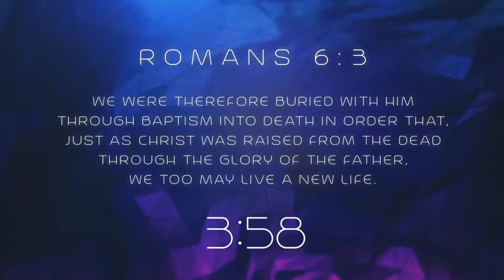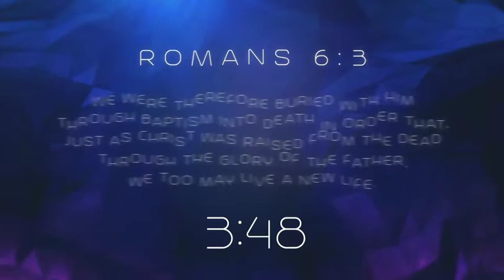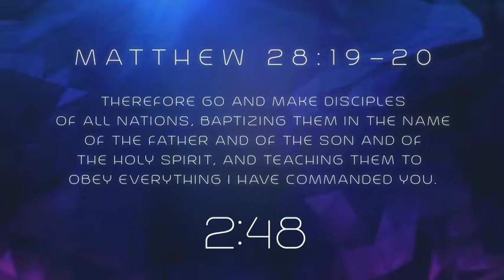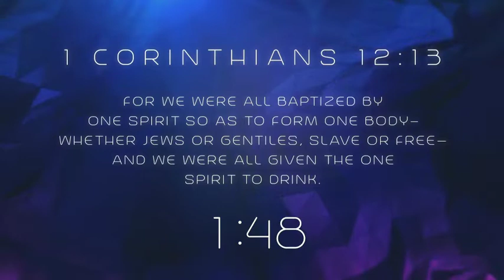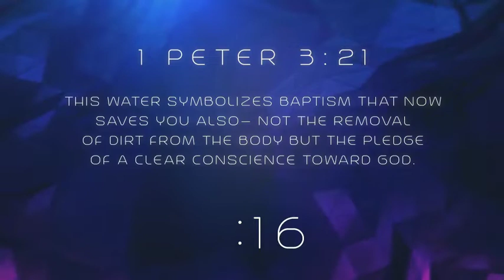9.22.19 | WEEK 85 | PASTOR ROBBIE MATHIS - PART 1